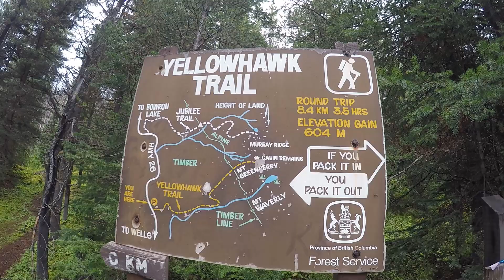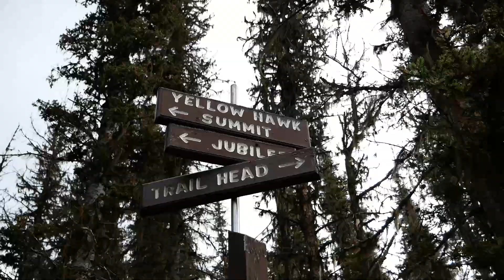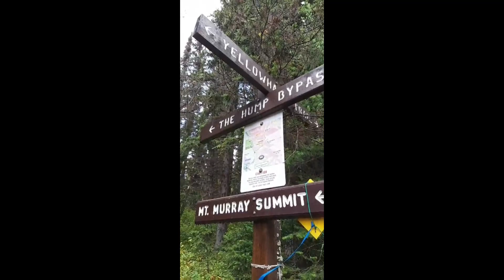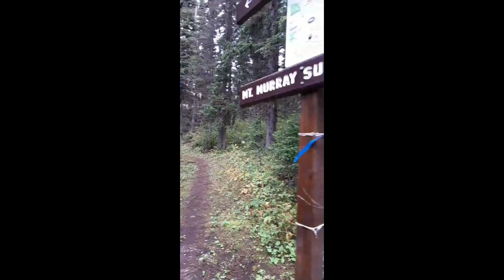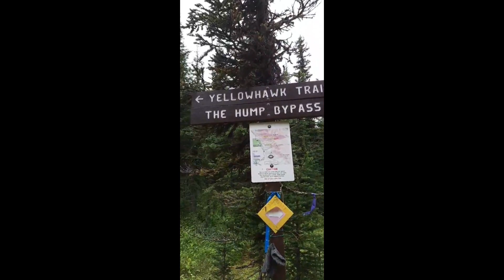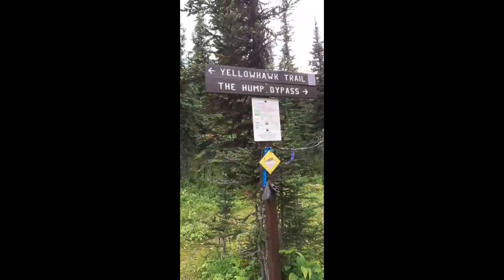Mount Murray Near Barkerville, B.C.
Rob and I hiked up to the summit of Mount Murray on Sunday August 25th, 2019.  Awesome Day.  I added the instagram stories to the end of the main video.